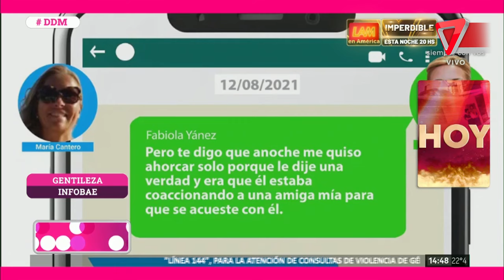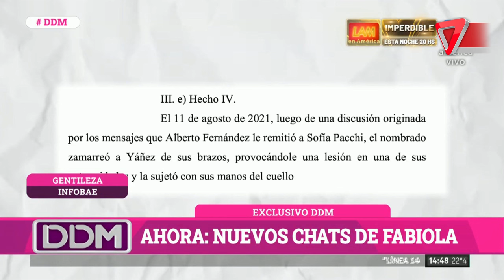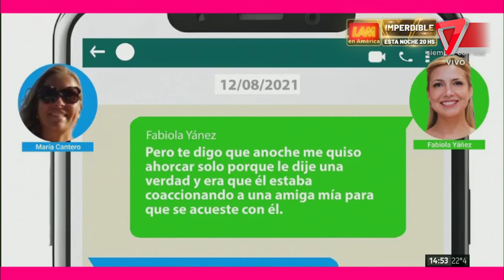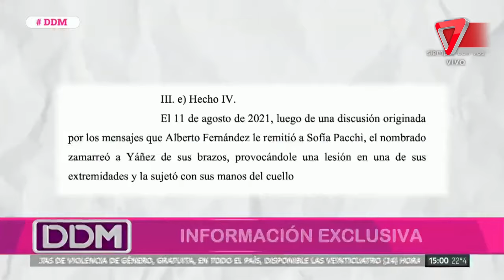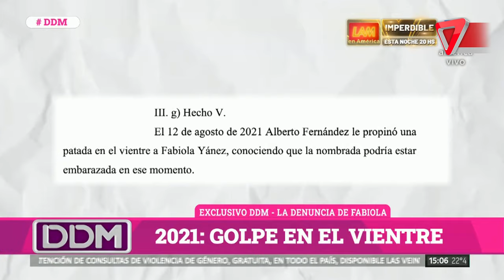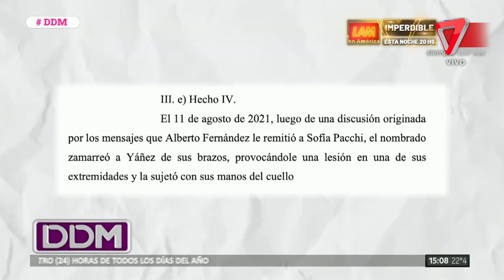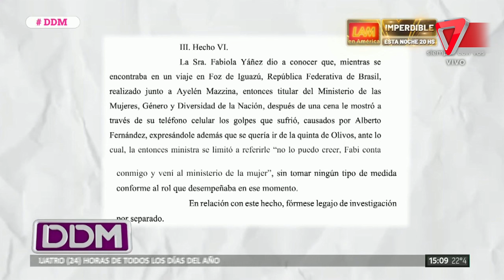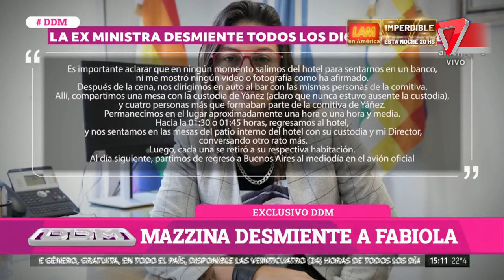😯Aparecieron nuevos chats de Fabiola Yañez